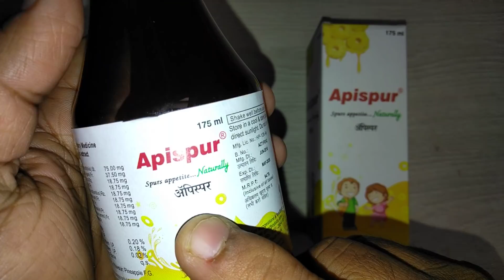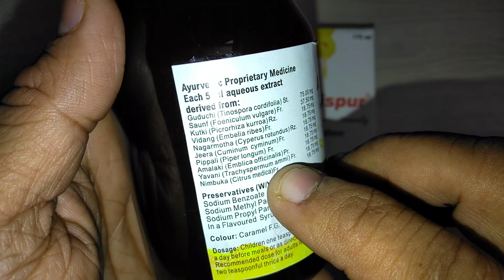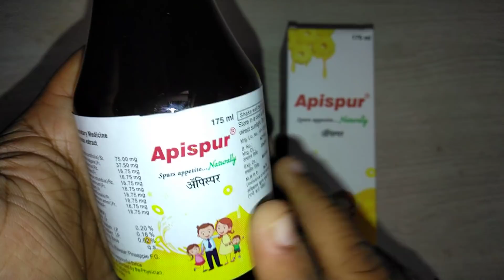Apispur Syrup review भूख बढ़ाने की सबसे बेहतरीन सिरप !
Apispur Syrup is an appetite stimulant which contain Guduchi (Tinospora Cordifolia), Saunf (Foeniculum Vulgare), Kutki (Picrorhiza Kurroa), Vidang (Embilia ribes), Nagarmotha (Cyperus rotundus), Jeera (Cuminum Cyminum), Pippli (Piper longum), Amalaki (Emblica officinalis), Yavani (trachyspermum ammi), and Nimbuka (Citrus limon).
Apispur Syrup helps in digestion of intake food and helps in production of more energy making the person more active and alert. It increases the digestion of food resulting in weight gain. Apispur Syrup consists of various digestive enzymes which are helpful in proper and healthy digestion of food. It helps in faster breakdown of starches, sugars, fats, proteins, carbohydrates, fibers, and lactose so that they can be absorbed properly.